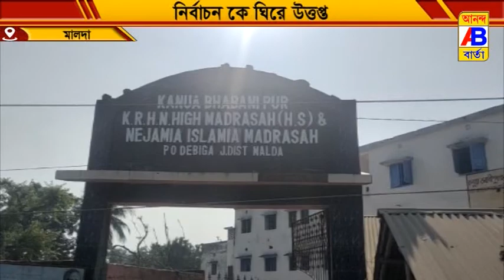হাই মাদ্রাসা নির্বাচনকে ঘিরে শাসকদলের সাথে কংগ্ৰেস-সিপিএম জোটের বিরোধ।